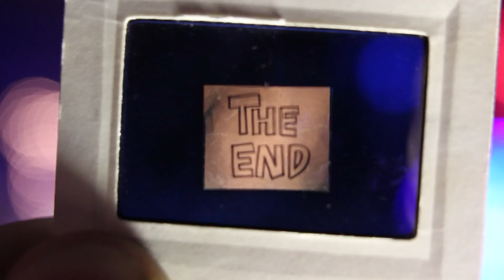POURQUOI DROGON NE TUE PAS JON SNOW ?! THÉORIE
Voici pourquoi Drogon ne tue pas Jon Snow à la fin de Game of Thrones.